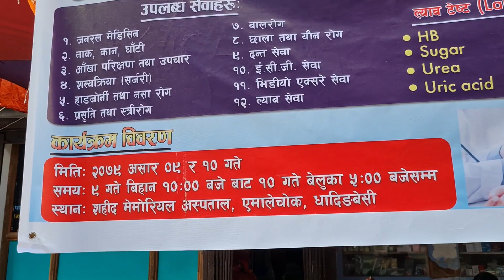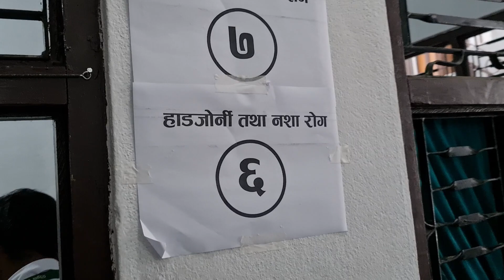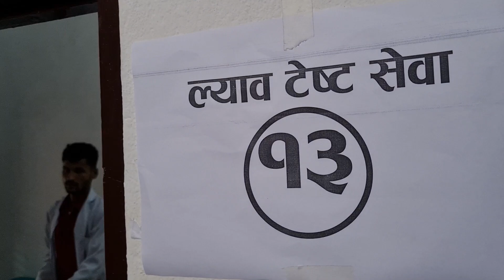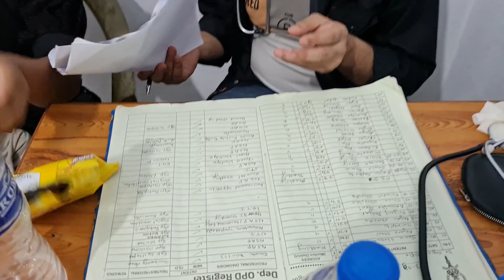Health Camp at Dhading | Night Stay | Medical Life | Vlog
In this vlog, I have shared all the amazing experience we had during our two days health camp at Dhading organised by KMCTH.